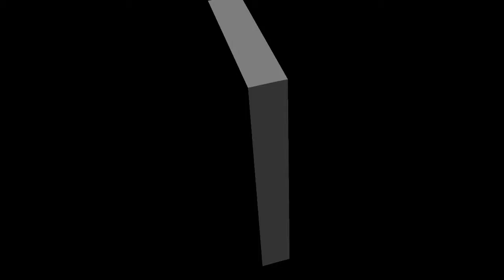Présentation du prix d'excellence en bioéthique à David Roy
Nous avons le regret de vous informer que M. David J. Roy est décédé subitement le 28 décembre dernier à l’âge de 78 ans. Mathématicien, philosophe et docteur en théologie, il a été le fondateur du premier Centre de bioéthique au Canada à l'Institut de recherches cliniques de Montréal. Il a reçu les prestigieux titres d'Officier de l'Ordre du Canada et de l’Ordre du Québec en reconnaissance de son apport important au développement de la bioéthique et de l’éthique clinique au Québec et au Canada.

Monsieur Roy, nous vous remercions pour votre passion, votre grande disponibilité et votre humanité. Vous nous avez grandement inspiré et vous continuerez de le faire.

Nous vous invitons à visionner l'une des dernières allocutions publiques prononcées par David Roy.